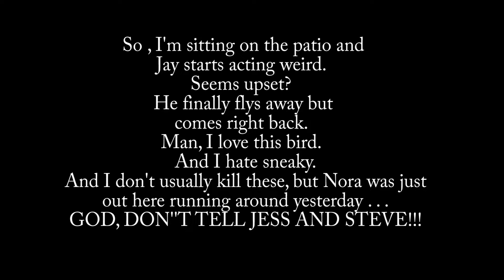Unwanted Guest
Backyard visitor, Prairie Rattlesnake.  I spelled it wrong in the video.
See what happens to normal people with an idiot in the White house?